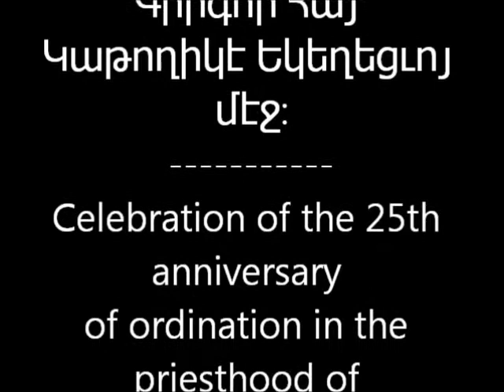Bishop Mouradian's 25th Anniversary Sermon: 1/13/2013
Celebration of the 25th Anniversary in Priesthood of Most Reverend Mikael Mouradian, Eparchy of the Armenian Catholics in The United States of America and Canada.
This is his sermon during the Holy Mass on Sunday the 13th of January 2013 at St. Gregory Armenian Catholic Church in Glendale California..